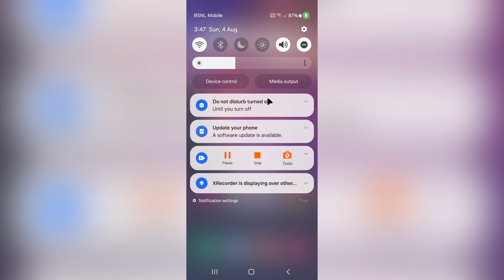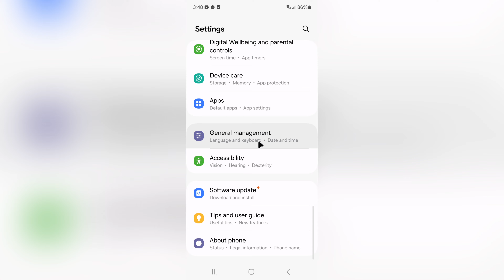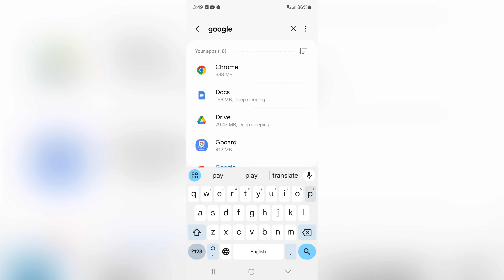Samsung Me Play Store Se Insta Download Nahi Ho Raha | Instagram Not Downloading Problem In Samsung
1) samsung me play store se insta download nahi ho raha hai to kya kare
2) how to fix instagram not downloading from google play store problem in samsung